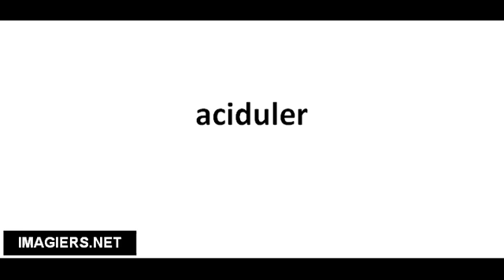Richtig Aussprechen # aciduler